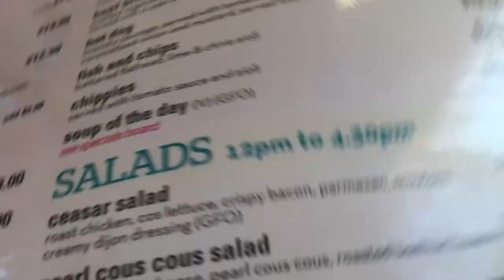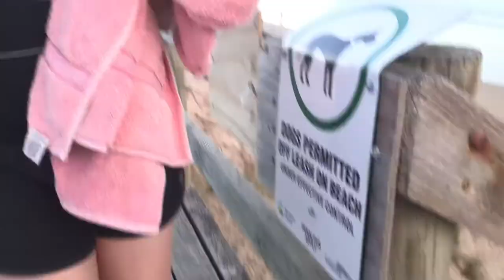how we have fun in summer | Girls Trip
Hope you enjoyed day 2 of our ocean grove trip! 🌊🐚☀️

☆  About me:
Age: 20
Where do you live: Victoria, Australia
Camera: Canon EOS M6 mkii
Editor: Premiere Pro CC